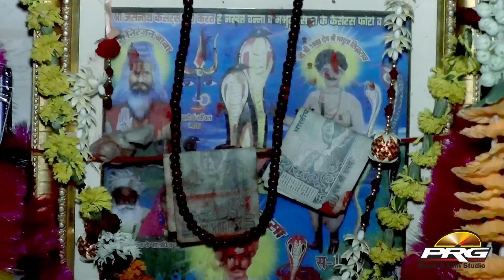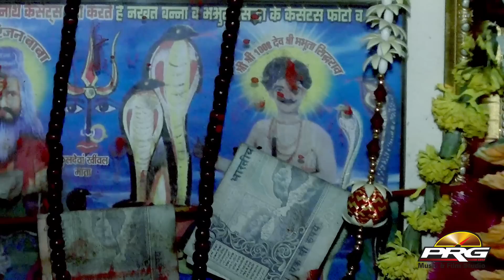Aarti Nakhat Banna || Nakhat Banna Dham Dholaser LIVE 2017 || PRG Full Hd Video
Watch  Nakhat Banna Dham Dholaser LIVE 2017 Bhajan: Aarti Nakhat Banna

★Song : Aarti Nakhat Banna
★Singer : Mangilal Janagal
★Label : PRG Music and Films Studio
★Producer : Sajjan Singh Gehlot
★Director : Sajjan Singh Gehlot